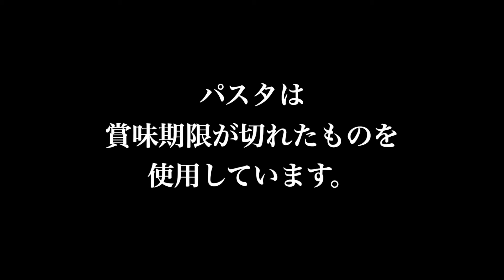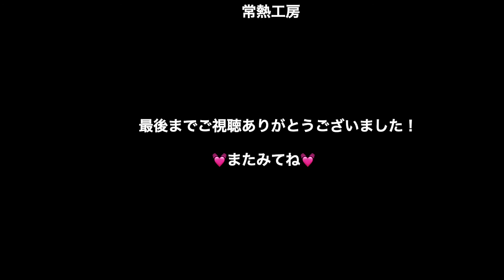パスタでつくる超リアルな金鯱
リアル神様シリーズ「金鯱」つくってみました！

■パスタdeアートとは

さまざまな色や形のパスタを組み合わせてつくられた「目で味わうアート」です。
パスタの形を見て楽しみ、味わい、由来を知る。
視覚＋味覚＋知識でパスタを味わい尽くす！
それがパスタdeアートです。

■取り組み

【フードロス削減】
作品に使用するパスタは賞味期限が切れたものが中心。
賞味期限が切れてしまったパスタをアートクラフトの素材として蘇らせれば、15年以上「目で味わう」ことができます！

【食べられるアート】
自然素材を使った接着剤を使用することにより、食べられることも可能。
楽しくつくって、鑑賞し、保存食にもなります。

■食べられるものに還すプロジェクト

賞味期限が切れてしまったパスタをアート素材として活用。
体験教室やオーダーメイドの売り上げの一部をフードバンクに寄付していきます。「食べられないもの」を「食べられるもの」に還す取り組みをしていきます。